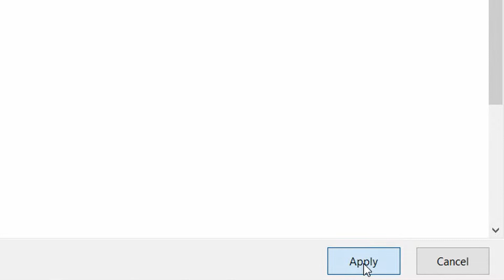Running Cyberpunk 2077 on a Intel HD Graphics 630 | Will it run?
Gameplay/Benchmark of Cyberpunk 2077 tested on an Intel HD Graphics 630 with a next-gen 1024 x 768 resolution and all settings on low including population density. Yes this video is meant to be a joke.

The reason why it shows GPU usage is because I'm using shadowplay to record the game.

Timestamps:
0:00 - Intro
0:15 - Intel HD 630